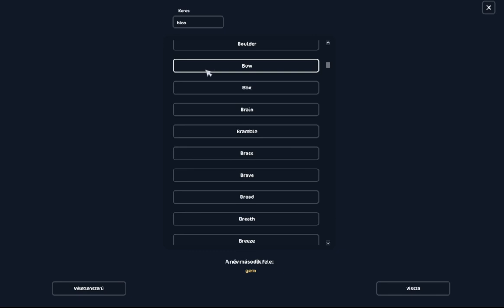Újabb SC gyilkos lóvásárlás🤑 - SSO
Sziasztok Csajszibarackok!

Csatlakozz te is a Xilluminati Armyhoz! Légy tag és szerezd meg a "Kisbarack"(199Ft), "Csajszibarack" (399Ft) , "Ultra Csajszibarack" (599Ft), vagy a "Xilluminati Tag" (999Ft) rangot, vegyél részt a privát liveokban, beszélgess velem az élő chaten, tekintsd meg korábban a csatorna videóit, lépj be a Xilluminati Army privát DC szerverére, és játssz velem együtt a Star Stable Online-ban!

Xilluminati Army tagok:
🍑 YukoSakura
🍑 Lóránd Mayer
🍑 Racsek Réka
🍑 Réka Acsai
🍑 Alicia.
🍑 Reb The Ghost
🍑 Jennifer Beachwin
🍑 _Miyakoo_
🍑 V. Vajk
🍑 Viki Starstable
🍑 メNina
🍑 Gretu
🍑 Nikolett Major
🍑 szandrus._
🍑 Gréti
🍑 Tyra Windday
🍑 Rose
🍑 Cufu
🍑 Lili Halász
🍑 Nóra Fogas
🍑 csencibaba csencibaba
🍑 fiona.claysong
🍑 Kinga Csendes
🍑 Alexa Channel
🍑 S. Dori
🍑 Andrea Wolfbank
🍑 skeletondragoness
🍑 Dormány Cecília
🍑 Virág Kállai
🍑 Shina
🍑 swtxtaes
🍑 • Reka •
🍑 Besenyeiné Böröcz Nikolett
🍑 Szintia Kosa
🍑 Dalma Humingbirdkin

Válasz néhány kérdésre:
Alicia Online-ban Xillu굵게 néven találhattok meg ezentúl!

Beatrice Nightbrooke - Daffodil Rocks
Zoe Undersmith - Hazy Desert
Quinn Silverhunter - Night Star
- Mivel veszem fel a videókat?
Jelenleg OBS-t használok.
- Mivel szerkesztem a videókat?
Sony Vegas Pro 15.
- Melyik klubba vagyok?
Beatrice Nightbrooke - Invincible Force
Zoe Undersmith - Wise Ghosts
- Hova küldhetsz üzenetet?
- Kérdésed van?
Az Ask.fm oldalamon is felteheted ezentúl!
- Szeretnél te is a Xilluminátisták Offisöl Közösségébe csatlakozni? Ezen a linken megteheted